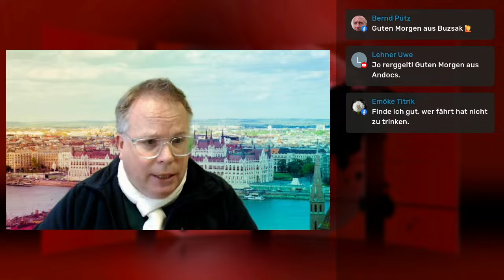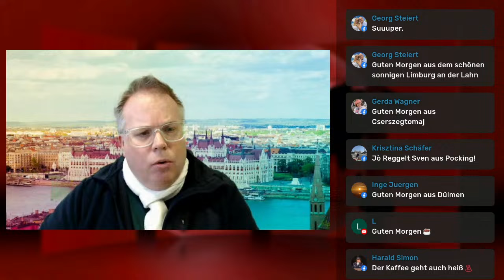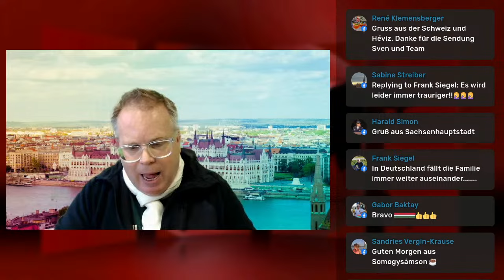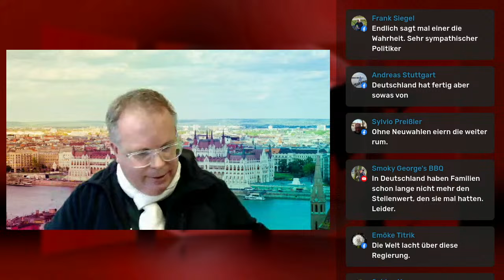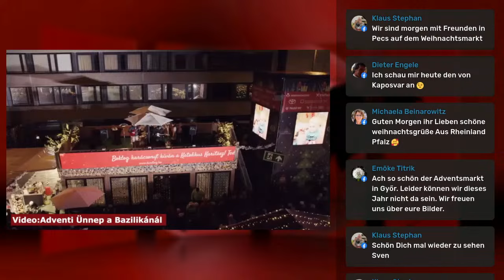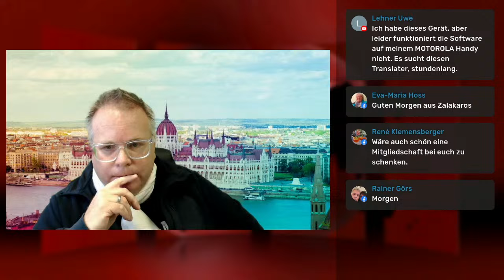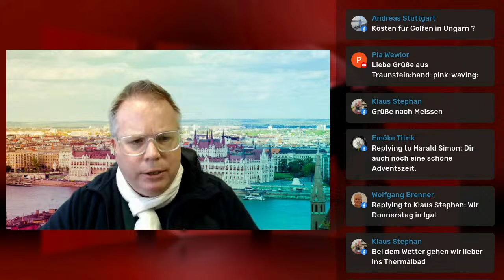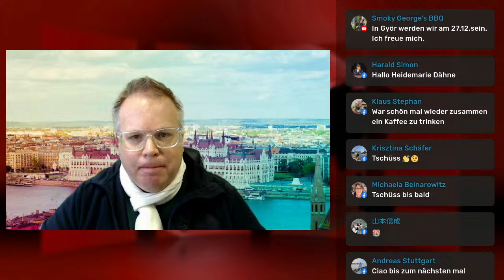Die VIRTUELLE KAFFEETASSE UNGARNS am 12.12.2023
Die Virtuelle Kaffeetasse Ungarns. Das Live-Morgenmagazin aus und über Ungarn.
ungarn ungarntv ungarnnews nachrichten ungarnreise ungarntourismus Wir sprechen auch heute über EU-Politik...Wie spricht man in Brüssel wirklich über die Ungarische Politik?
Golfplätze in Ungarn und auch Weihnachtsmärkte in Ungarn sind auch Thema.